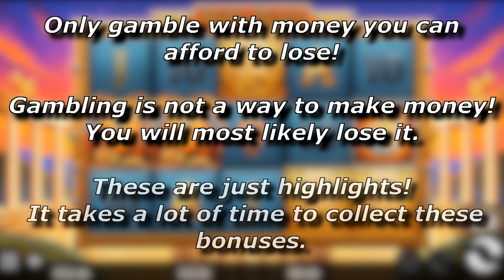x831 win / Beat the Beast Griffin's Gold big wins & free spins compilation!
A compilation of some Beat the Beast Griffins Gold big wins and free spins - THIS IS NO REAL MONEY! (Demo-version, it works the exact same way and does not hit better or more often!).
!!! Dont gamble with real money unless you can lose it. Every slot has a rtp (money return to player) under 100% (Beat the Beast Griffins Gold: 96.14%), so you will lose money over long time !!!

Only gamble with the intention of having fun, not winning money.

Beat the Beast Griffins Gold slot info and rating:

best symbol:                       griffin
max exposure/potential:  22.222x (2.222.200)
rtp:                                        96.14%
provider:                              Thunderkick
scatter:                                golden coin symbol (3 needed for free spins)
win lines:                             9
free spins:                           up to 3 roaming wilds - wilds get a multiplier every time they are involved
                                              in a win combination (up to 5x) - if a wild is in a win combination one extra
                                              spin is rewarded - multipliers multiply themselves
my volatility rating:            9,5/10
my slot rating:                    8/10